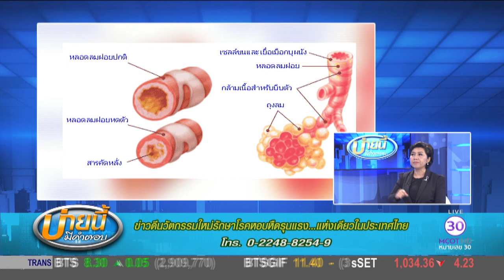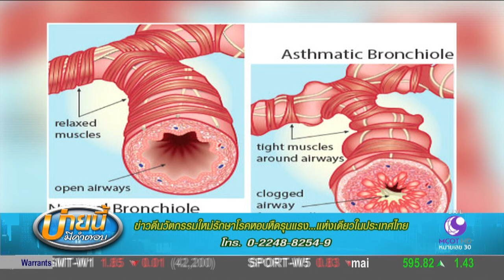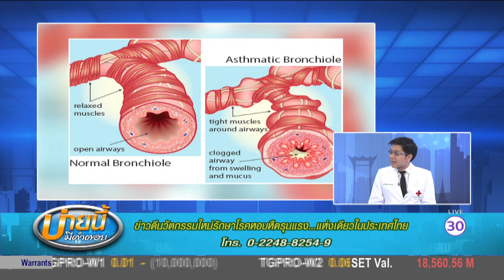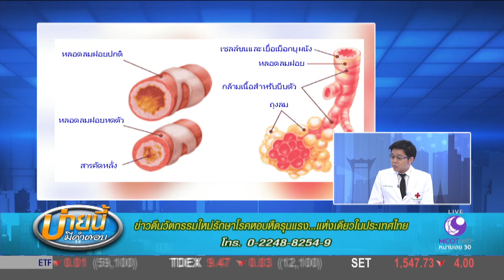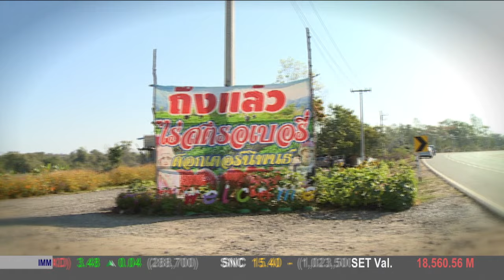บ่ายนี้มีคำตอบ (9 มี.ค.60) ข่าวดีนวัตกรรมใหม่รักษาโรคหอบหืดรุนแรง แห่งเดียวในประเทศไทย | 9 MCOT HD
ข่าวดีนวัตกรรมใหม่รักษาโรคหอบหืดรุนแรง แห่งเดียวในประเทศไทย กับ อาจารย์ นพ.ธิติวัฒน์ ศรีประสาธน์ หน่วยโรคระบบการหายใจและภาวะวิกฤติการหายใจ ฝ่ายอายุรศาสตร์ รพ.จุฬาลงกรณ์ สภากาชาดไทย.- 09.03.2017